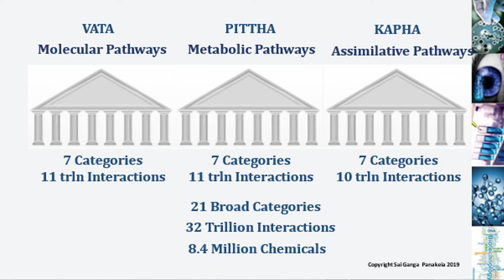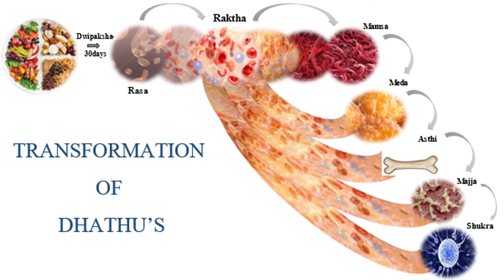English Orientation Part- 2 || Polyscientific Ayurveda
|| Polyscientific Ayurveda
SAI GANGA PANAKEIA PVT. LTD.
Clinic Address:
BO-1,B Block, Indu Fortune Fields The Annexe
Besides Indu Villa's, 13th Phase Rd,
Kukatpally Housing Board Colony, Hyderabad,
Telangana-500085

Registered Office Address:
#1205,Block-B,Mahindra Ashnvita Apartments
Haafeezpet,Near Hi-Tech City MMTS,
Kukatpally Housing Board,
Hyderabad,Telangana,India-500072

THE FOUNDER
Dr. Ravishankar Polisetty
MD Physician
Ordinatura General, Lap and Laser Surgery
Ordinatura Cardiovascular Surgery
Aspirantura (PhD) Cardiovascular Surgery
ND Doctor of Naturopathic Medicine, India
MD Alternative Medicine, India
DNM Doctor in Natural Medicine, Canada and USA
DHS Doctorate In Humanitarian Sciences, Canada and USA
Watson Data Scientist, SW Programmer (Python, C++, Artificial Intelligence and Machine Learning)
SAI GANGA PANAKEIA PVT. LTD. is a company that developed cutting-edge medical technologies and clinical methodologies to improve the clinical efficacy by integrating best of both the worlds –modern allopathic system of medicine and the ancient Indian wisdom of Ayurveda. By studying the original scriptures of Ayurveda that date back to more than 5000 years, we have developed 30 all-natural non-invasive tested formulations for restoring health and are undergoing patents. The methodology involves the coordination of the body, mind and spirit of an individual by bringing about balance of Vatha, Pitha and Kapha. While modern medicine looks to treat the disease, Ayurveda deals with the root cause of the disease and helps not only in curing a disease but also aids in preventing the disease to manifest. This is only possible with the proper understanding the fundamentals of Ayurveda.
OUR SPECIALIZATIONS
Cardiology,
 Diabetology,
Orthopedics,
Neurology,
Oncology,
Diagnostics with Docture Poly,
Dermatology,
Gastroenterology,
Gynecology,
Naturopathy,
Nephrology,
Allergology and Immunology
MISSION :
Our MISSION is to promote and venture into INNOVATIVE
Research to achieve ultimate goal of PATIENT CURE
regardless of the method, and approach being Innovation
and administration of new combinations of drugs using
integration of Modern (Allopathy) and Ancient
(Vedic–Ayurvedic) Knowledge with the help of Digital
Technologies. To deliver Automated Personalized Care(APC)
in the form of personalized Dietary, life style and Herbal
remedies.